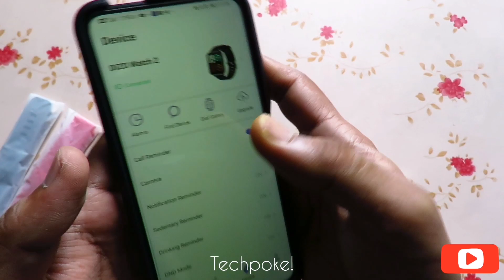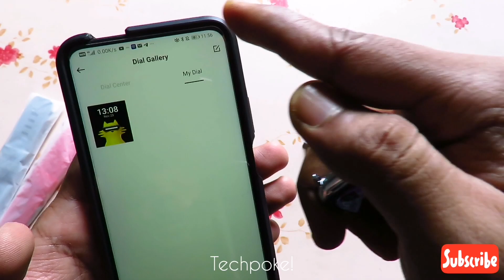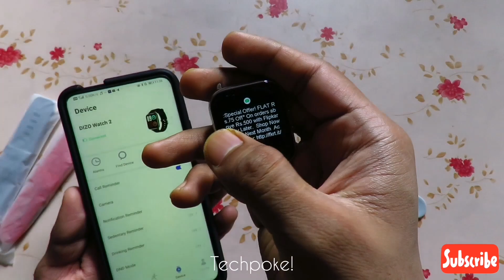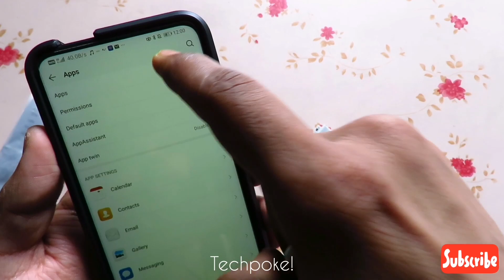Your Questions | DIZO Watch 2 | Must Watch | 💟 Call not./ Music/watch face/notification access fixed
Amazing app😍😍 I have made 35k
1. Install earnkaro app here and register
2. share deals
3. earn per product profit
4. 150+ platforms
5. Wait for 30days after return is over transfer your amount to your bank account

Extrape app (I have made 65k)😍
Just share Amazing Deals & earn maximum profits!
1. Install extrape app here and register
2. share deals
3. earn per product profit
4. 100+ platforms
5. Wait for 30days after return is over transfer your amount to your bank account

Tempered glass for Dizo 2
Guys ES video mai apke Saare questions ko lya hai aur sb problems ko resolve bhi kar dye hai Saath mai konse konse features ad kar skta hai dizo wo bhi in future updates.

Check here all 20mm Straps for Dizo watch 2

👍👍💟 Download direct apk file for Android and pair your Dizo watch

🔥Note : Guys apko agar dizo app pe account banane mai issue Aa rha h toh follow this steps--
1. open your app
2. create new account (right corner)
3. fill your email and choose password (important step)
password - must be alphabet & numbers combo
example - Neelgagan1234
4. that sit you are inn
5. now login with your email & password
6. accept Privacy policy just below the login button
7. tap to login
8. 💟wow you have successfully Logged in.

1. realme Fashion Watch 1.4" Large HD Color Display
2. TAGG Verve with Real Time Heart Rate Tracking, SPO2
3. Vikyuvi Vikfit Hello Watch with Bluetooth Calling, 1.54" LTPS Display
4. SHOPEVOLVES NextFIT Halo Bluetooth Smart Watch
5. 🎁(low price) - Fire-Boltt Beast SpO2 1.69” Industry’s Largest Display
6. 🎁(low price) Fire-Boltt 360 SpO2 Full Touch Large Display Round Smart Watch
7. 🎁(low price) Zebronics ZEB-FIT4220CH Calling Smart Fitness Watch
8. Bfit Alpha Calling Watch with 1.8" Color Full Touch Screen, ECG, SpO2, & Music Control

++ NEW ++ Pebble Cosmos, Bluetooth Calling 1.7' HD Screen with SPO2, Built in Thermometer
1. Fire-Boltt Beast SpO2 1.69” Full Touch Smart Watch
2. Fire-Boltt 360 SpO2 Full Touch Large Display Round Watch
7. Truee Gen-X Full Touch 1.68" Display Fitness Tracker Calling Feature Smart Watch
8. Noise ColorFit NAV with Built-in GPS

1. Noise ColorFit Pro 3 Spo2 with Built-in Oximeter Function
2. 🎁(low price) Realme Watch S with 1.3" TFT-LCD Touchscreen
3. 🎁(low price) Honor ES Watch - (10 Days Battery Life)
4. SHOPEVOLVES NextFIT Song S Calling | 4 GB Memory (Black)
7. Vikyuvi VIKFIT MAX with 1.69 inch Bezel Less Full Touch Display with Calling

1. Molife Sense500 Calling Watch, 1.7 inch infinity display
2. Vikyuvi Vikfit Gear 360 Retina Display Full Touch
3. Minix Vega Full Touch HD Bluetooth Calling, 1.69 inch Bezel Less Full Touch Display
4. realme Watch S with 1.3" TFT-LCD Touchscreen
5. Amazfit Bip U Pro Built-in GPS, Built-in Alexa, Electronic Compass, 60+ Sports Modes

1.69"  display
Dizo watch 2 under 1999
Dizo watch 2 unboxing
Dizo watch 2 review
Dizo watch 2 deepdown review